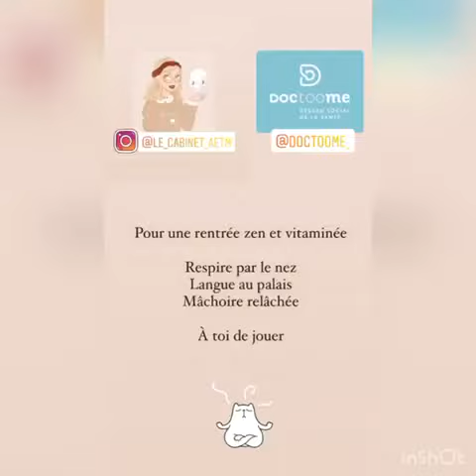Gymnastique faciale • préparer la rentrée, Aline Anthony-Gerroldt, masseur-kiné | Doctoome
Aline Anthony-Gerroldt, du compte Instagram @le_cabinet_aetm, nous donne quelques conseils pour mieux appréhender cette nouvelle rentrée ! 📚

De la gymnastique du visage pour être plus zen !